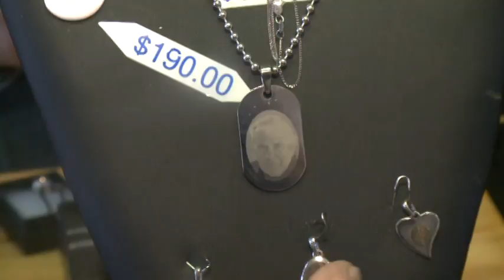Morning Live with Lesley Stewart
Lesley Stewart from CHCH Morning Lives stopped by to learn about pre-arranging your funeral and the next steps after losing a loved one. See the areas largest urn display with over 600 pieces in our inventory!